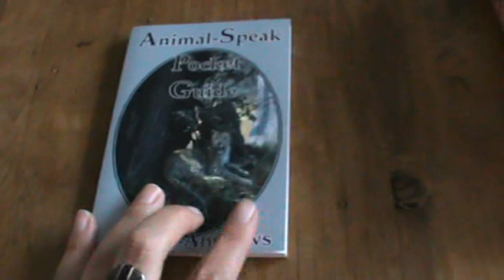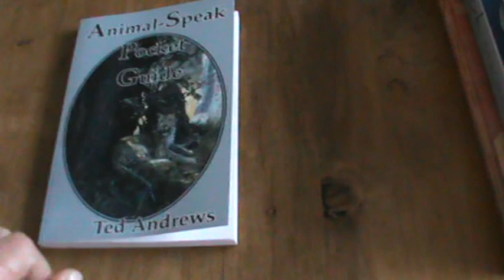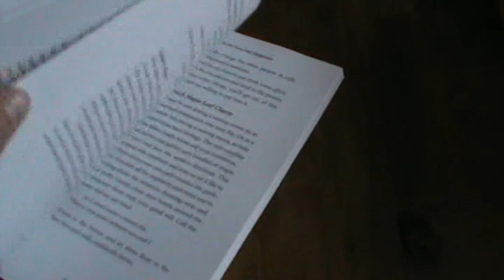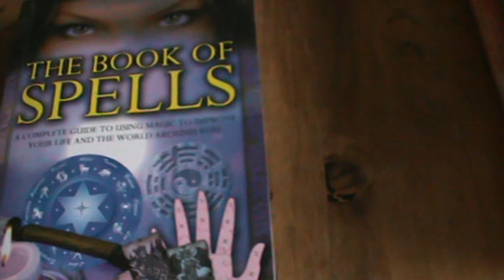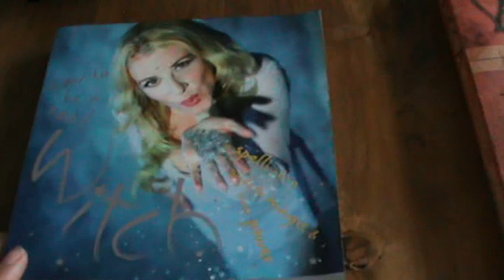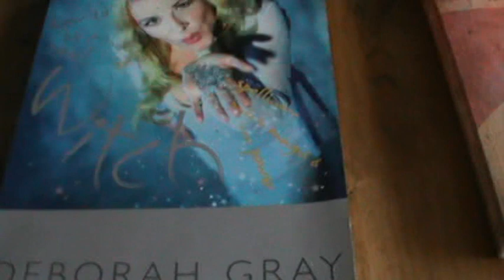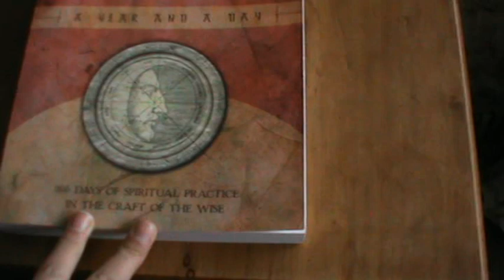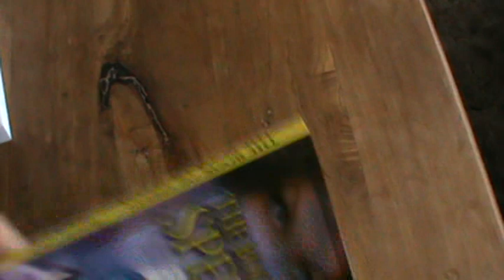Witchy Haul #1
The usual haul type video :) PLEASE pardon the state of my house! I re watched it and was rather horrified at the state of it...the bane of a working mum/witch/wife and general dog bodies life )O(